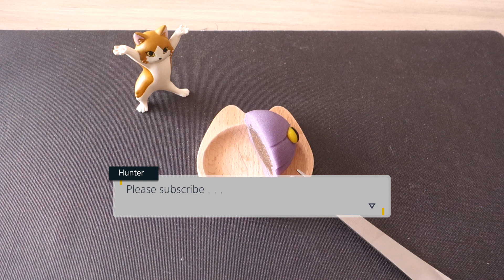Making of EKANS cake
Classic Team Rocket! 👍🐍💜